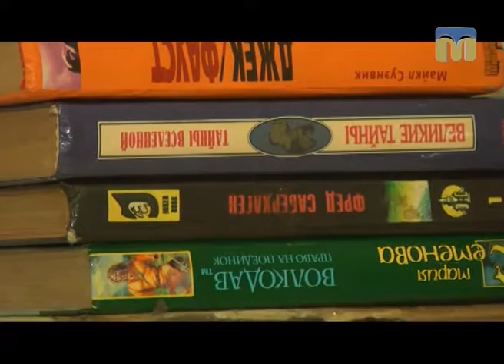ТНМ — сюжет - FreeMarket в Миколаєві: нове життя старих речей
Автор: Ганна Бадіна.